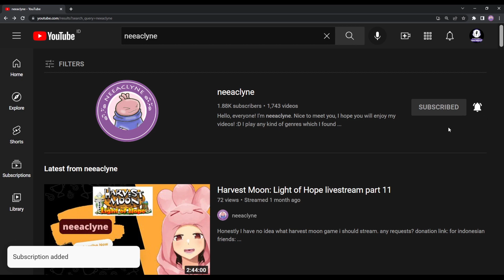❤👰 Proposal and marriage with Nami - Story of Seasons: A Wonderful Life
neeaclyne